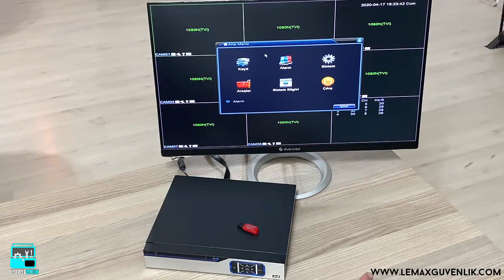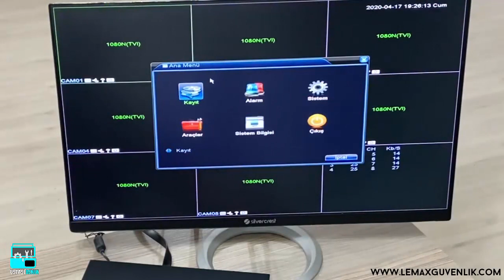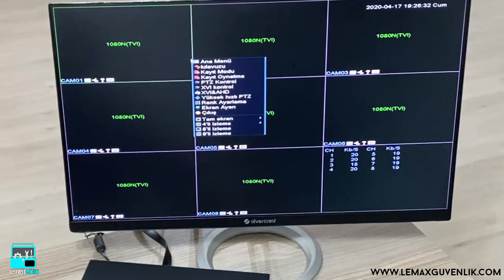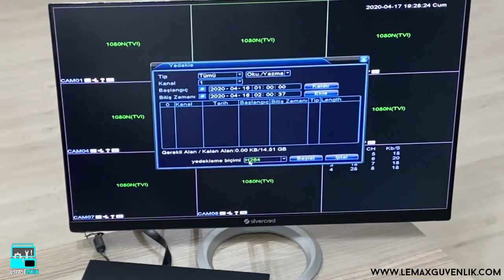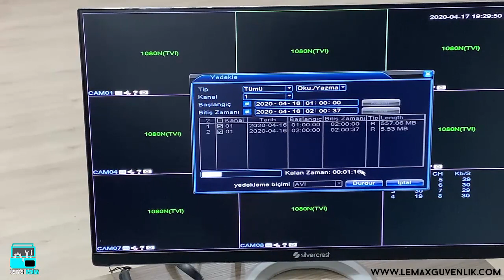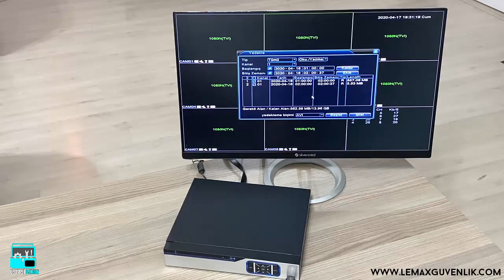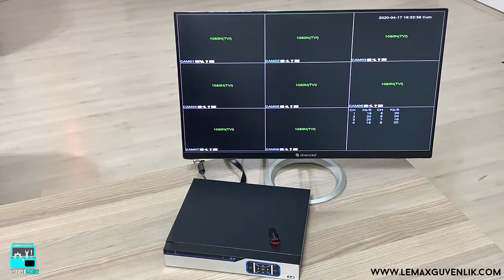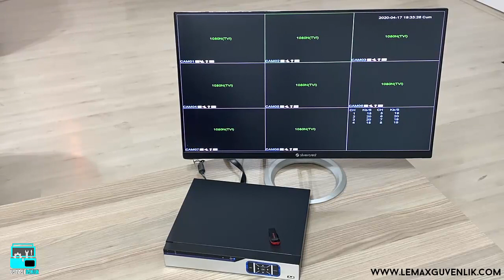DVR Kamera Kayıt Cihazından Görüntü alma USB belleğe Video Alma Nasıl Yapılır ?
Lemax Güvenlik Kamerası Sistemlerine Kanalımıza Desteklerinden Dolayı Teşekkür Ederiz.

kamera cihazından görüntü alma
dvr kayıt cihazından yedek alma
güvenlik kamerası yedek alma
h264 player indir
güvenlik kamera cihazlarından video alma